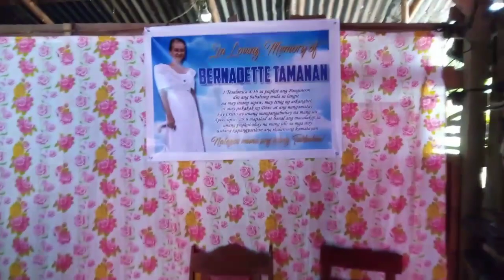Congratulations / Paghatid Sa Huling Hantungan Kay Bernadette Tamanan/ Sumakabilang Buhay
Ang Videong Ito Ay Para Sa Lahat At Para Sa Mga Paryente O Kapamilya Na Wala Sa Araw Ng Libing Ni Auntie Baby, Para Kahit Papaano Makita,Matunghayan Nila Ang Pag Hatid Sakanya Sa Libingan O Huling Hantungan.

Para Sa Ating Mga Nabubuhay Pa Ingats Po Tayo Palagi At Huwag Makalimot Na May Diyos Tayo Na Handang Tumulong Sa Atin
Sa Lahat Ng Mga Bagay, Manalangin Tayo Palagi Sakanya, Maniwala At Magtiwala Gobless.